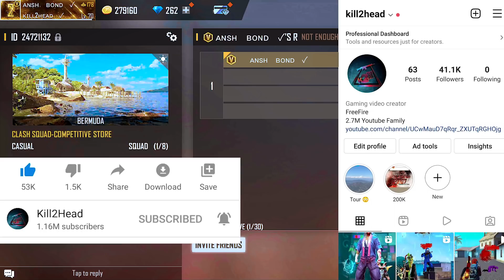1 Adam Vs 4 Pro Season 2 😡 Rich Girl call me Kala Noob😤 आजा 1 vs 4 में !! 😂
4 Bad Girls Vs Kaluwa Adam🤢पापा की परी call me Noob😤 आजा 1 vs 4 में !!😂

3 Pro Yellow Criminals call me Noob😤 आजा 1 vs 4 में !! 😂

Pro Breakdancer challenged me🤒आजा Adam 1 vs 3 Breakdancer में !!😡

3 Random Grandmaster Player Call Me noob😠 i challenge them 1 v 3 custom room
Rich GrandMaster Girl call me Noob😤 आजा 1 vs 4 में !! 😎

3 Random Grandmaster Player Call Me noob😠 i challenge them 1 v 3 custom room

3 Random Grandmaster Player call me noob i challenge them 1 vs 3 custom room

3 Random Rich Grandmaster Toxic Player call me noob😡 i challenge them 1 vs 3 custom room | swam

1.Garena Free Fire Indonesia Live
2.Garena Free Fire Brazil Live
3.Garena Free Fire Brasil Live
4.Garena Free Fire India Live
5.Garena Free Fire Singapore Live
6.Garena Free Fire Thailand Live

📍Note ● ये Game सिर्फ हँसने😀और हँसाने😂के लिए खेला गया है।
ज्यादा दिमाग़ ना खर्च करे धयन्वाद🙏

☠️ये वीडियो में जिनते भी लोग है उनकी Permission से वीडियो बनाया गया हैै।